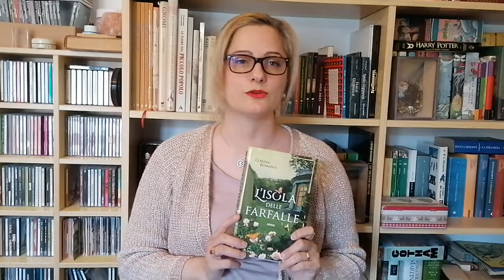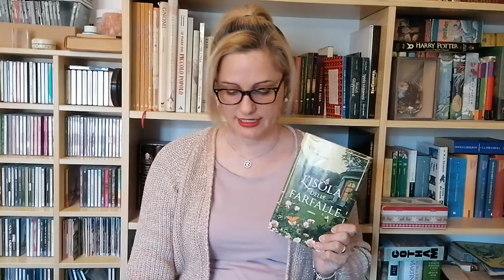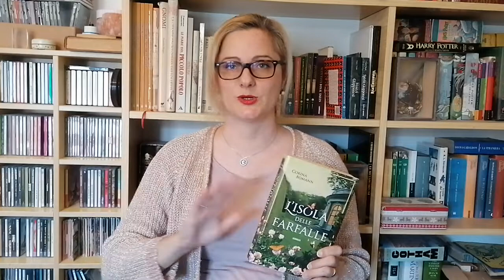I CONSIGLI DELLA BIBLIOTECARIA - L'isola delle farfalle, Il fiore d'inverno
L'isola delle farfalle / Corina Bomann
Collocazione: S. B. di Busto A. ROSA BOMA
Barcode: BUA00205675

Barcode: BUA00213155

Il fiore d'inverno / Corina Bomann
Barcode: BUA00207927

Barcode: BUA00207757